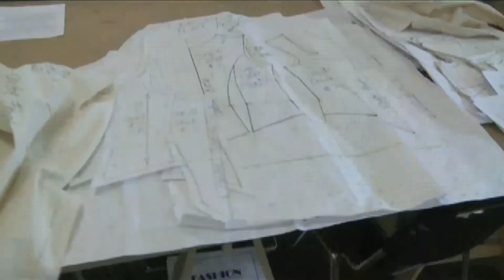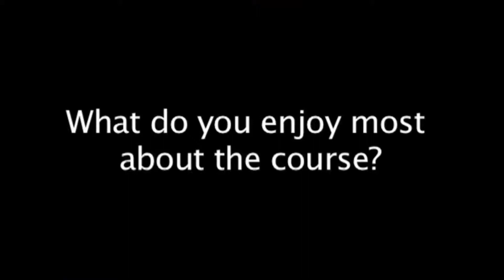Level 3 Fashion at Highbury College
Insight into the Fashion Level 3 Extended Diploma at Highbury College